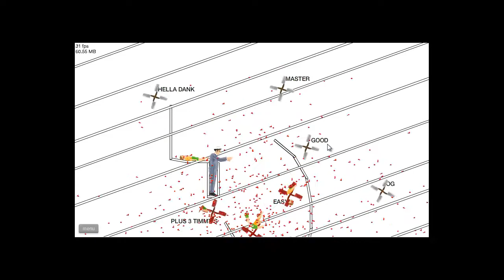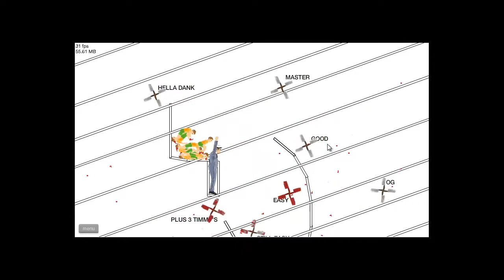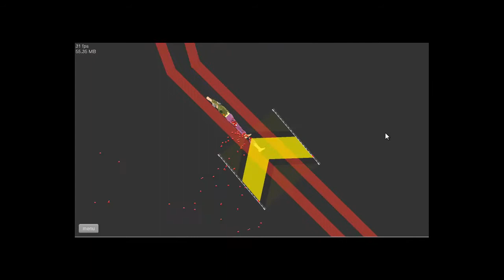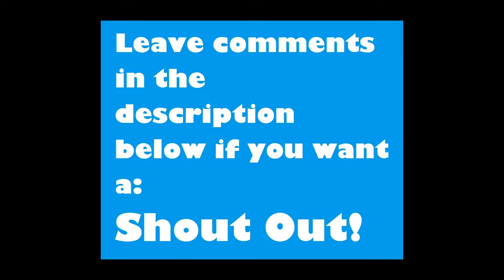Evenings With Riley Ep 3 - Timmy Throw Pro!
Evenings With Riley Ep 3

Copyright to Bullet For My Valentine for Music!